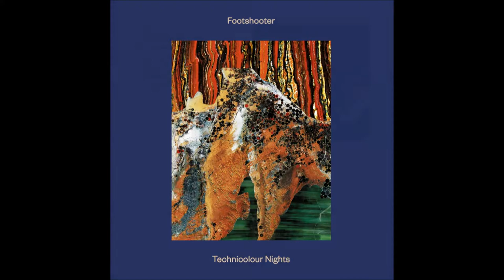Footshooter - Our Love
YAM006 B3
YAM Recordings Limited 2018
Mastered by Keith at Curve Pusher

Footshooter is the moniker of London based producer, DJ and musician Barney Whittaker. His style blends skippy, broken beat production with live instrumentation to create an organic, rich sound and he frequently collaborates with emcees, poets and vocalists exploring different tones and moods.

His last record, Strange Days EP (released on Famous Friends), gained regular plays on NTS, Balamii, WorldWide FM and, most recently, by Bonobo in a DJ set at his NYC Boiler Room.

'Technicolour Nights', due out on YAM Records later this year, is a meditation on long evenings & nights out and how they vary in atmosphere, mood and colour. Opening with the aptly named and ethereal 'Intro', the EP quickly jumps into sunshine territory with 'Juan's Stairwell' before 'On Telegraph Hill' brings the heads down for a meditative two-step groover to close up the A-side.

On the flip, Footshooter flexes his 160bpm muscles on 'Mars' with the help of London based vocalist and MC And Is Phi, before dropping the tempo just a touch on 'Rotations', a steppy, Rhodes-laden journey through London nightlife. 'Our Love' lowers the tempo even further to bring the EP to a close on a bittersweet note.